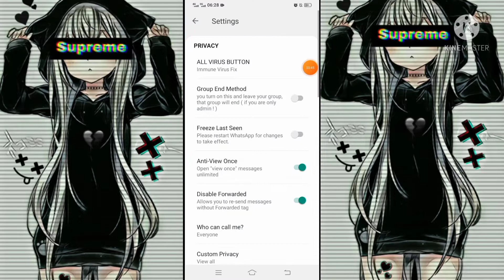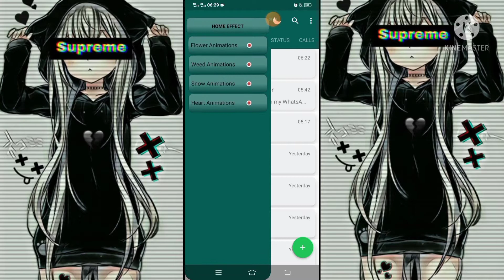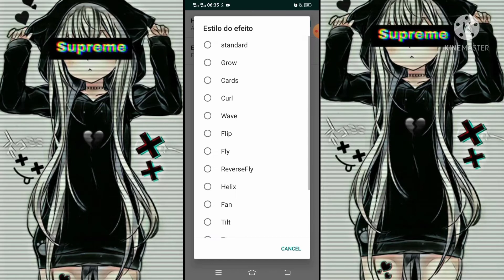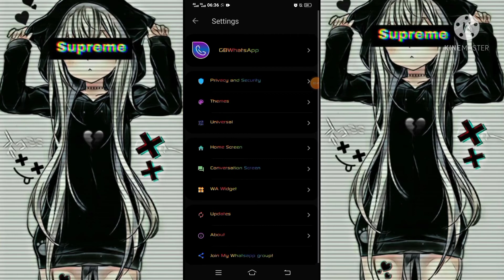⭕100% Full Antivirus SN Whatsapp v6⭕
〽️ㄔSN TECH SHOW ™❮❶❯₹〽️

🌺FULL ANTIVIRUS WHATSAPP🌺
(ɢʙ ᴡʜᴀᴛꜱᴀᴘᴘ)

🌺ꜰᴜʟʟ ᴀɴᴛɪᴠɪʀᴜꜱ
🌺ʙʟᴀᴄᴋ ᴄᴏʟᴏᴜʀ
🌺ᴀɴᴛᴠɪʀᴜꜱ ʙᴜᴛᴛᴏɴꜱ
🌺ɪᴏꜱ ʙᴏᴏᴍ ᴏɴ/ᴏꜰꜰ
🌺ᴀᴜᴛᴏ ꜰᴏʀᴡᴀʀᴇᴅ ᴏɴ/ᴏꜰꜰ
🌺ᴀɴᴛɪ ʙᴀɴ ᴡᴀ
🌺ᴀᴛᴛʀᴀᴄᴛɪᴠᴇ ᴘʀɪᴠᴀᴄʏ
🌺ᴄᴏɴᴛᴀᴄᴛ ʙᴏʀᴅᴇʀ
🌺ꜰɪx ᴘʜᴏᴛᴏ ᴠɪʀᴜꜱ ᴏɴ/ᴏꜰꜰ
🌺sʜɪʀᴏ ᴠɪʀᴜs ғɪxᴇᴅ
🌺ʙᴏᴛ ʙᴜɢ ᴠɪʀᴜꜱ ʙᴜᴛᴛᴏɴ ᴏɴ/ᴏꜰꜰ
🌺ᴠᴏɪᴄᴇ ᴄʜᴀɴɢᴇʀ
🌺ᴀɴᴛɪ ᴠɪᴇᴡ ᴏɴᴄᴇ ᴏɴ/ᴏꜰꜰ
🌺ᴀɴᴛɪ ᴅᴇʟᴇᴛᴇ ᴍꜱɢ
🌺ᴀɴᴛɪ ᴅᴇʟᴇᴛᴇ ꜱᴛᴀᴛᴜꜱ
🌺ᴠɪʀᴜꜱᴇꜱ ꜰᴀꜱᴛ ꜱᴇɴᴅ
🌺ɴᴏ ʜᴏᴍᴇ ʟᴀɢ
🌺ꜰᴀꜱᴛ ꜱᴘᴀᴍ ꜱᴇɴᴅɪɴɢ
🌺ɪɴꜱᴛᴀ ᴛɪᴄᴋ

🌺ᴍᴇᴅɪᴀ ꜱᴇᴛᴛɪɴɢꜱ
🌺ᴍᴀɴʏ ᴏᴛʜᴇʀ ғᴇᴀᴛᴜʀᴇs ᴀᴠᴀɪʟᴀʙʟᴇ

🌺ᴍᴇᴍʙᴇʀ ᴏꜰ ᴛʜᴇ ꜱʟ ʟᴇɢᴇɴᴅ ꜰᴀᴍɪʟʏ💙